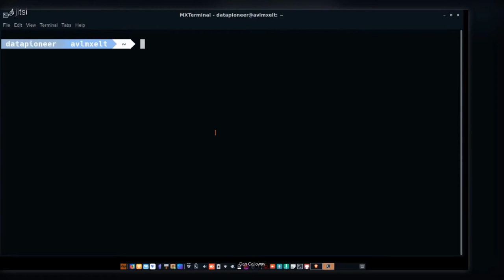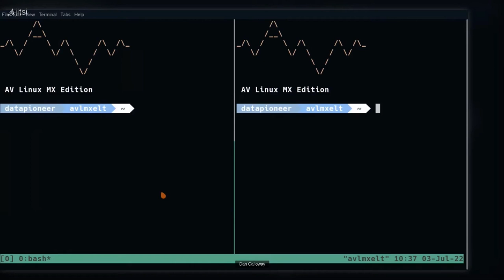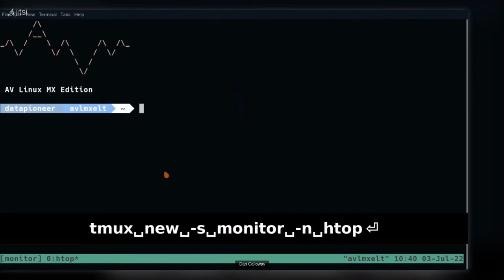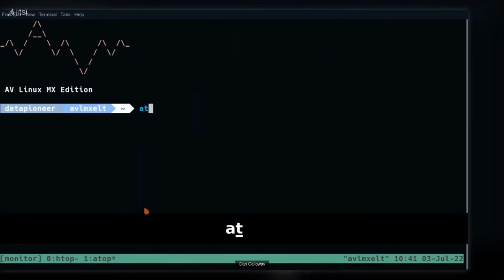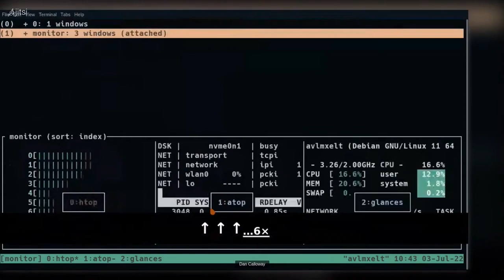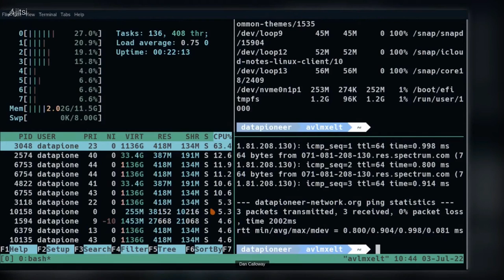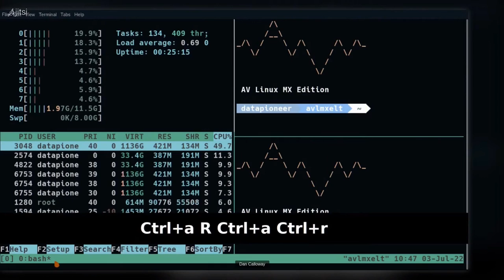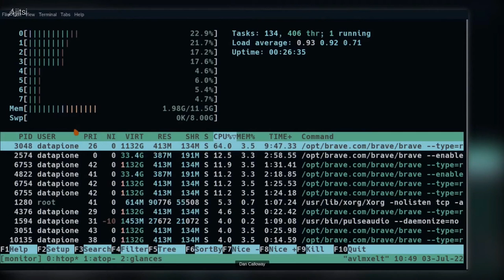Tmux Presentation Part 2 of 2 on 3 Jul 2002 for the WNCLUG Asheville Group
This video was created subsequently to the Jitsi Meeting of 2 Jul 2022 due to an inadvertent halting of the live stream on YouTube.

Code to Paste into the ~/.tmux.conf file to tweak tmux to make it easier to use

Code to Paste as an addendum to the above in the ~/.tmux.conf to setup tmux-resurrect